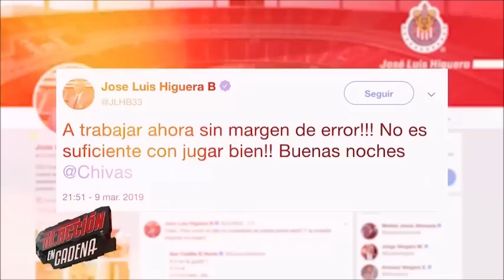José Cardozo llega en la “cuerda floja” previo a la semana de clásicos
Se encendió la discusión en el programa Reacción en Cadena por el turbulento momento que viven las Chivas

Disfruta de más contenidos de Reacción en Cadena en mvstv.com y en la App de MVStv: